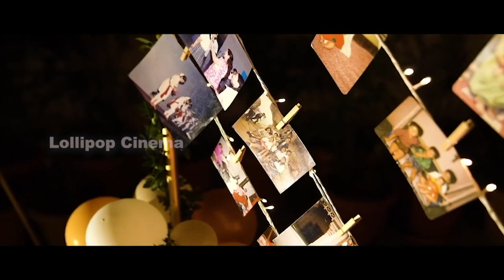Actress Raashi Khanna Birthday Celebrations Exclusive Video | RaashiKhanna surprised by Her family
Actress RaashiKhanna Birthday Celebrations Exclusive Video | Raashi Khanna surprised by Her family